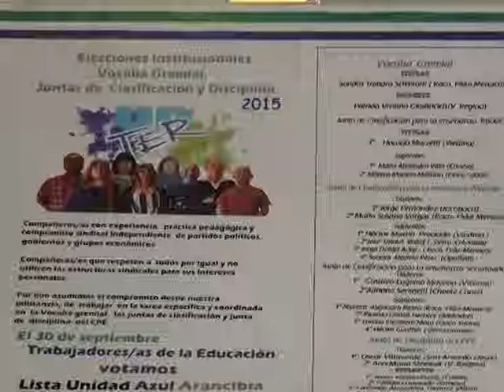DIARIO DE BARILOCHE-MARIO FLORIANI El 30 de septiembre habrá elecciones en la Junta Interna de Unter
EL PRÓXIMO 30 DE SEPTIEMBRE HABRÁ ELECCIONES EN LA JUNTA INTERNA DE UNTER. EL SECRETARIO GENERAL COMENTÓ AL RESPECTO.